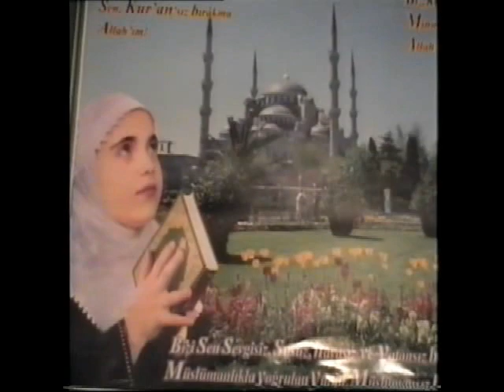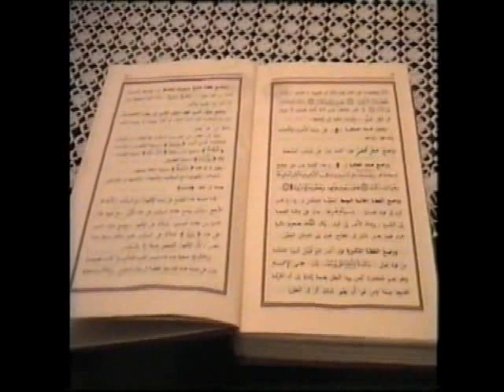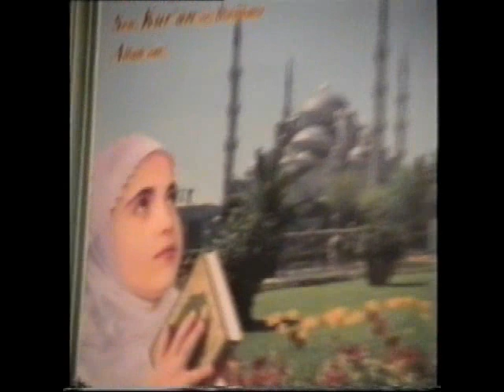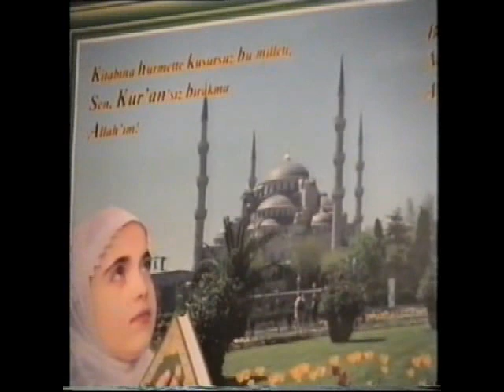H.H.QAMIL BACA.swf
Haxhi Hafiz Qamil Baca